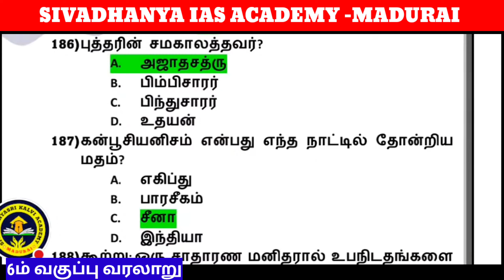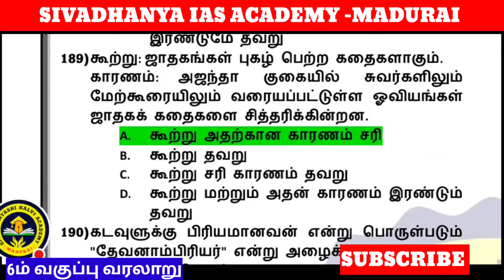POLICE & SI EXAM ஆறாம் வகுப்பு வரலாறு 400 வினாக்கள் PART-15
POLICE AND SI EXAM ஆறாம் வகுப்பு வரலாறு 400 வினாக்கள் PART-15